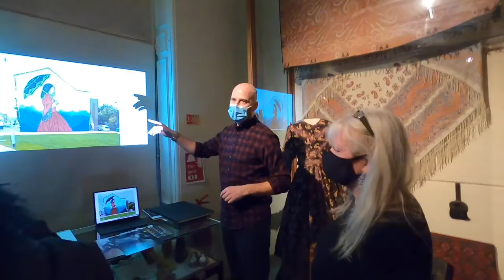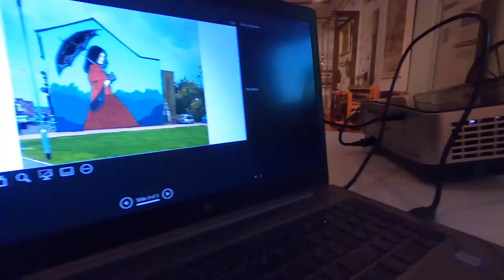St Marnock Square's Mural Project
Meet the artist and find out about the 'Lady Ann Livingston Boyd Mural' at St Marnock Square in Kilmarnock, East Ayrshire.